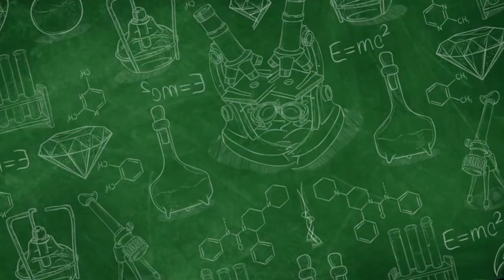TINDIHAN DI PELUK POCI ?? MITOS KESEHATAN !!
Selamat datang di Channel PMI Surakarta, tempatnya informasi kesehatan yang unik dan menarik! Kami hadir untuk memberikan pandangan yang berbeda tentang isu-isu kesehatan, dengan sentuhan khusus pada mitos dan fakta seputar tindihan di peluk hantu. Bersama kami, Anda akan mendapatkan wawasan yang mendalam, informatif, dan terkadang menghibur seputar mitos populer yang berkembang dalam masyarakat seputar pengalaman tidur yang tidak biasa ini.
Mitologi Tindihan:
Jelajahi berbagai mitos seputar pengalaman tindihan, dan temukan apakah benar-benar terkait dengan kehadiran hantu ataukah hanya mitos belaka. Bersama kami, kita akan merinci aspek-aspek psikologis dan ilmiah di balik fenomena ini.
Kesehatan Tidur:
Dalam setiap video, kami juga akan memberikan informasi tentang kesehatan tidur secara umum. Temukan tips dan trik untuk meningkatkan kualitas tidur Anda dan mengatasi masalah tidur yang umum.